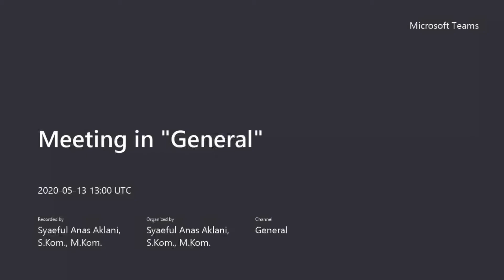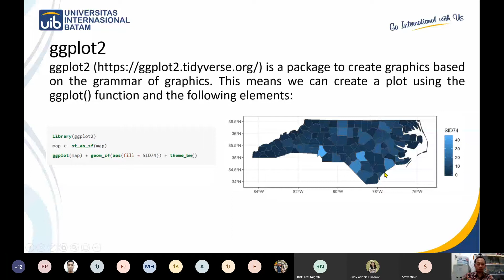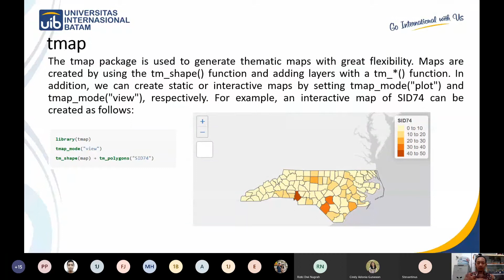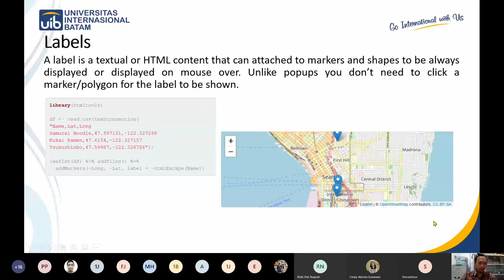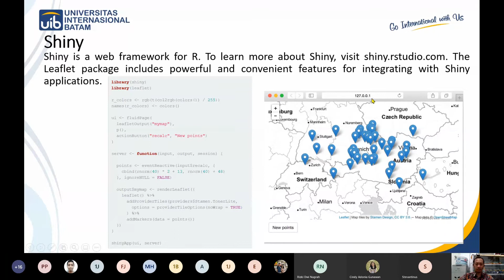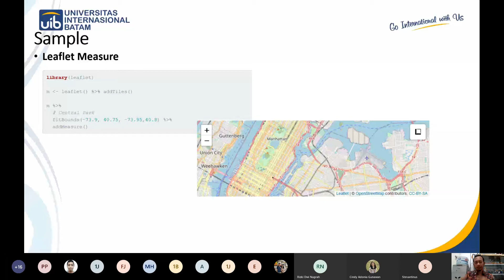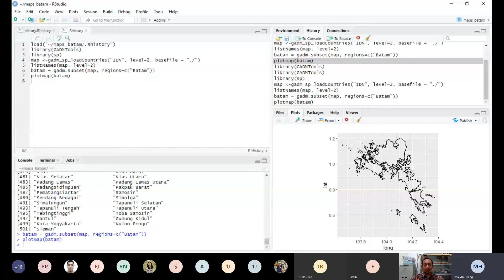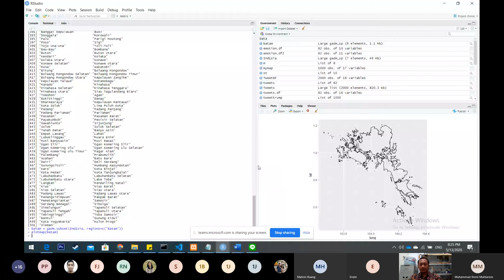Kuliah Daring Data Mining & Business Intelligence Chapter14 6PSI 13052020